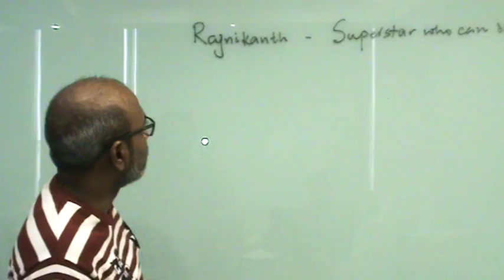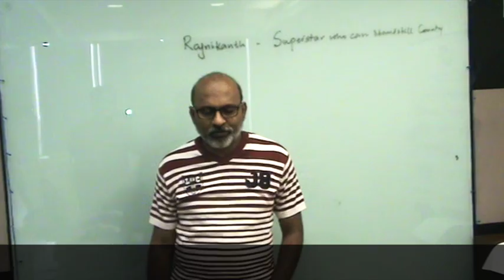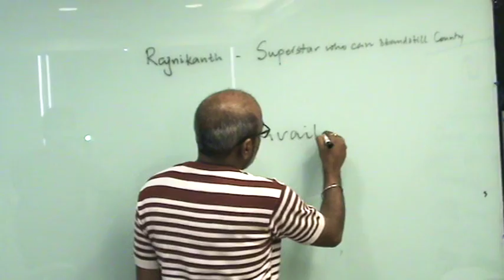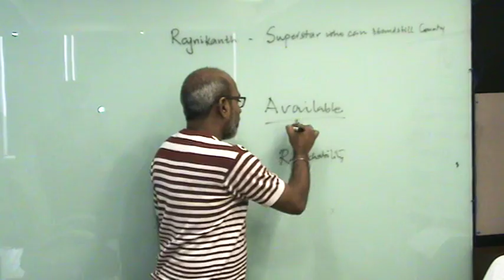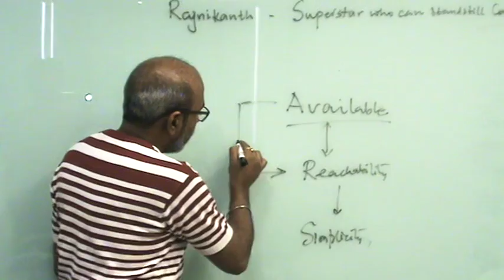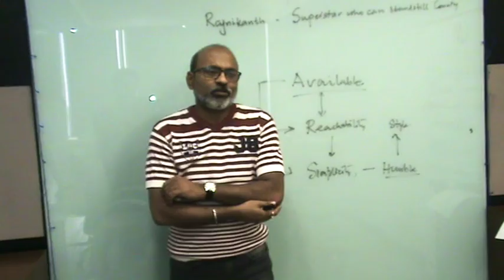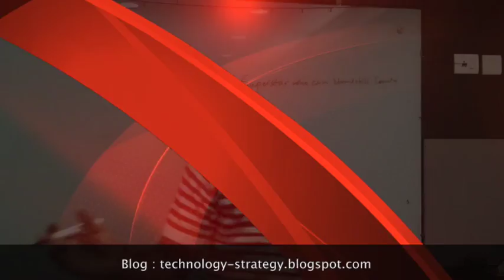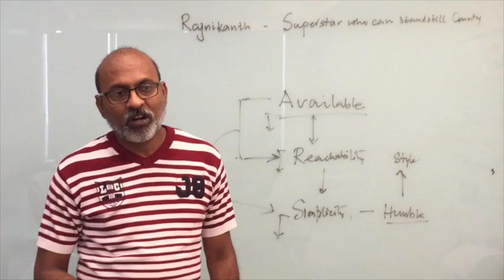Rajnikant : Superstar Who Can Standstill Country... by : Devendra Prasad